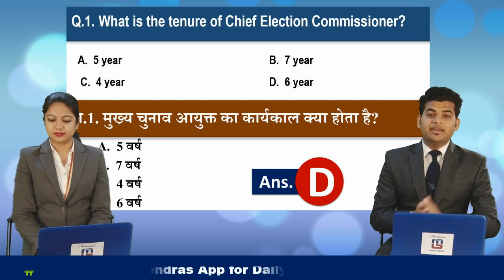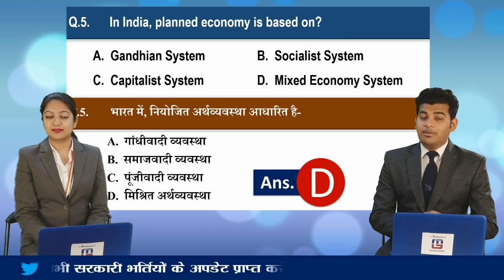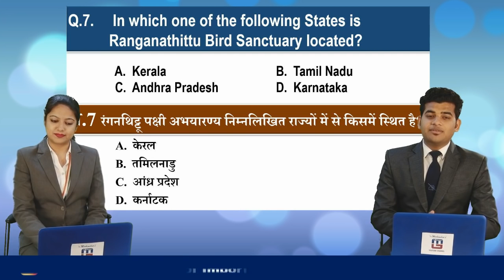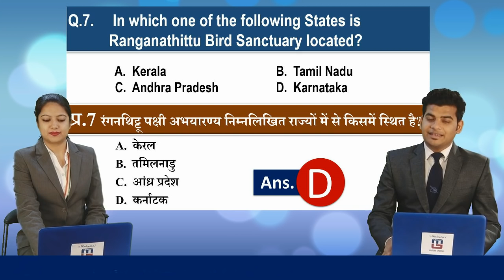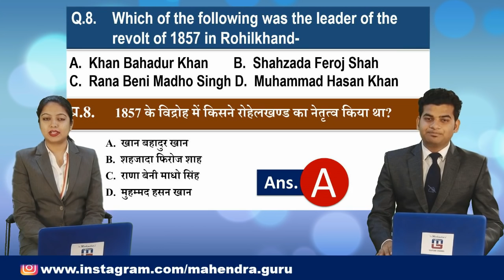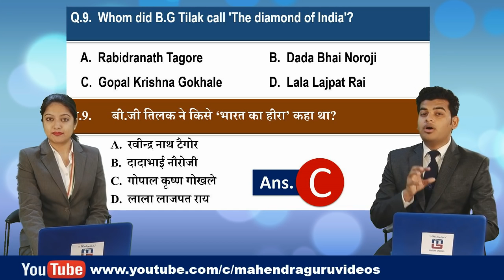Fyi | 17 March | History of the Day |17 मार्च का इतिहास